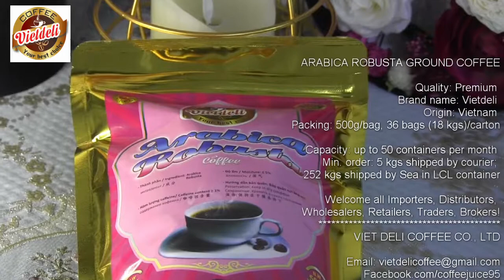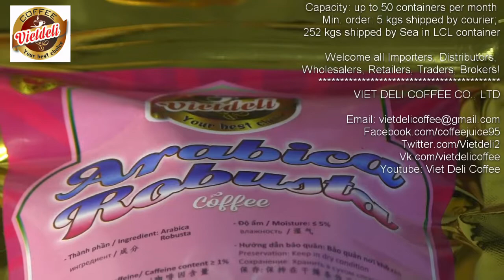Vietdeli Coffee - Arabica Robusta Ground Coffee 2